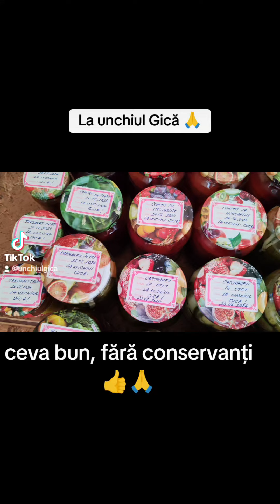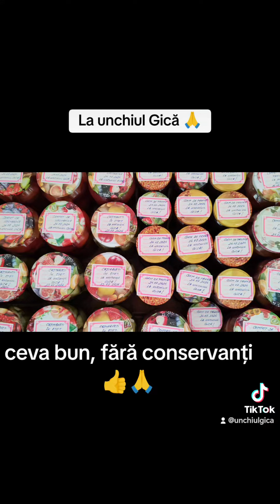conserve pentru iarnă 🙏 ceva bun și curat, din gradina de la țară 🙏